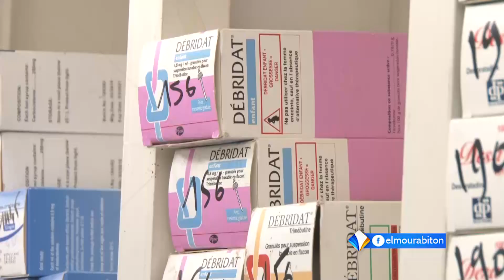نقص حاد لأدوية الأمراض المزمنة في الصيدليات الموريتانية..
تقرير: آمنة بنت زيدان
22_05_2020 م